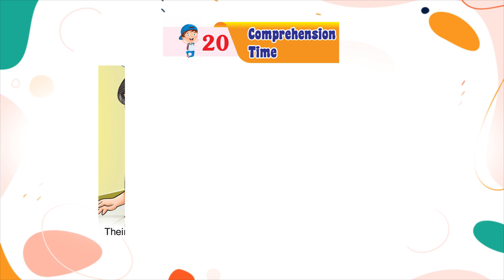Genius Gems Books English Pre-Primer Chapter 20